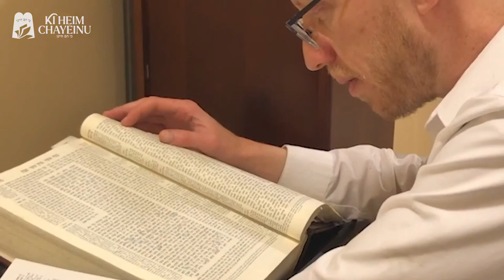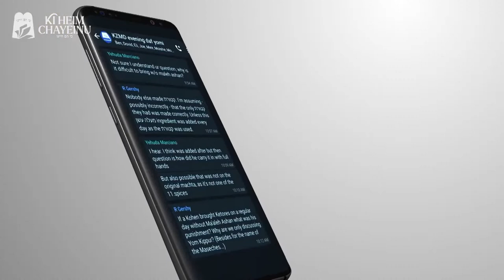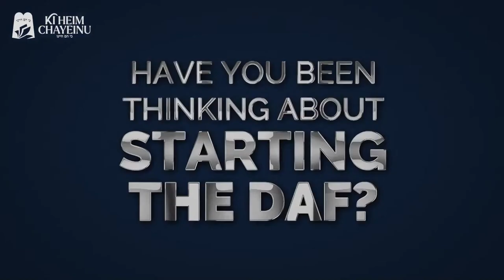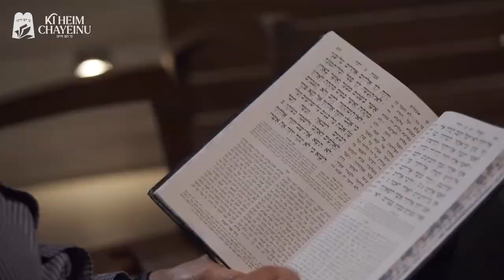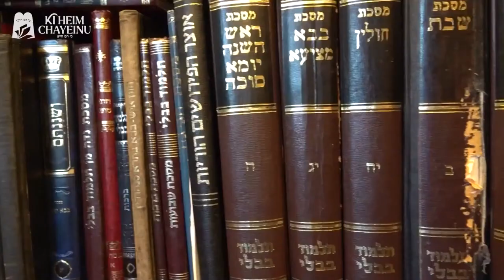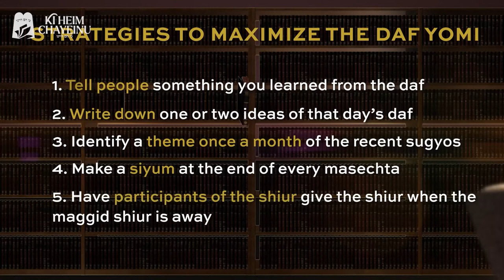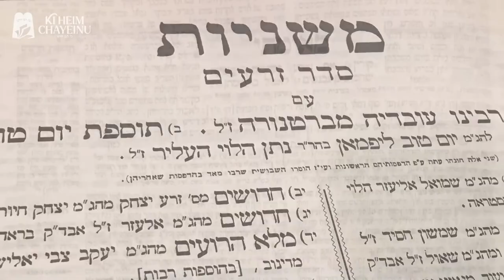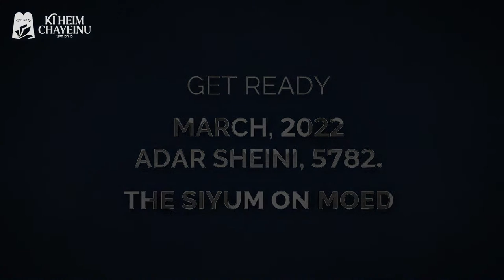LIVE: TONIGHT - Hahu Yoma- The Siyum on Yoma with Ki Heim Chayeinu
As Daf Yomi learners worldwide complete Maseches Yoma, Ki Heim Chayeinu once again brings to you an inspirational and exciting Siyum celebration. Hahu Yoma – The Day is Coming will no doubt be another unique global event in honor of our Daf Yomi heroes.

The extensive program will keep you and your family fascinated as different parts of the Masechta are brought to life through song, speakers, and various visual presentations.

And falling out as it does in the middle of the Three Weeks, this is the perfect opportunity to discover more about the Beis Hamikdash and the Avodah.

Tune in on Thursday, July 8, and celebrate The Siyum on Yoma together with scores of thousands of Yidden worldwide.

Unique features include a Musical Avodas Yom HaKippurim with Chazzan Ushi Blumenberg, accompanied by the Yedidim choir, and a virtual tour of the Beis Hamikdash with renowned expert R’ Yoav Elan taking us literally into the Beis Hamikdash, giving us a better understanding of Yoma as well as linking Maseches Yoma with the Three Weeks, awakening our yearning for the Third Beis Hamikdash.

Sing along with R’ Mendy Werdiger and the Yedidim Choir leading the A’aleh Es Yerushalayim Kumzitz! Watch Ki Heim Chayeiu’s newest fascinating video features following the Lomdei Hadaf from Siyum to Siyum, as we journey through Shas, with a spotlight Daf Yomi Chaburah KMZD. Look out for an exclusive introduction to the all-new Masmidei HaShabbos program, which will debut this summer in camps across the country, and a monumental historic announcement about the upcoming Siyum on Seder Moed in March 2022.

This Siyum promises to be a night to remember; don’t miss out!

Hahu Yoma- The day is coming…